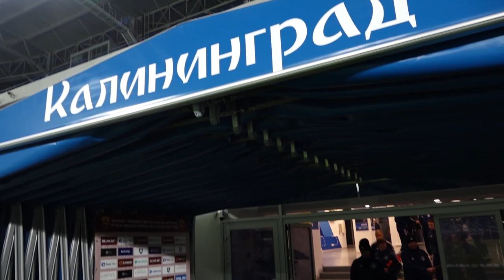08.11.2019_Тренировочное занятие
fakelfc.ru